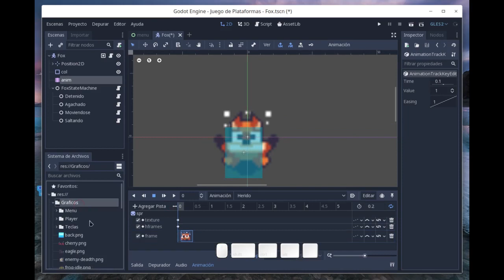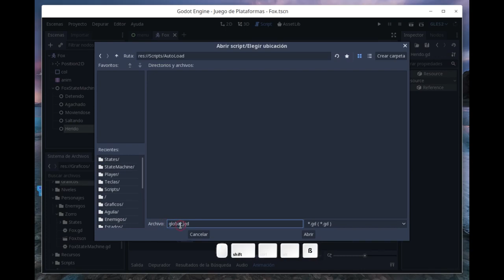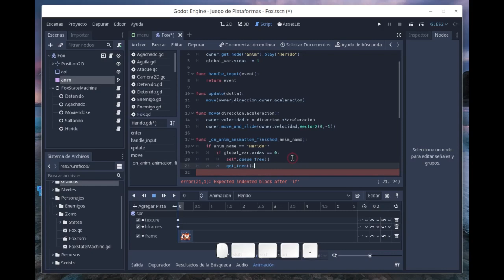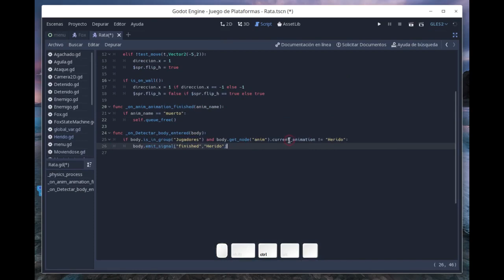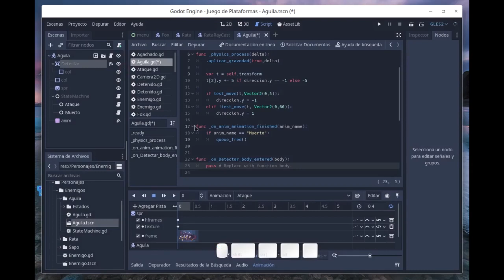Vidas del Jugador - Sunny Land en Godot - Cap: 17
En este capítulo nuestro zorro podrá morir. :'(

NOTA: Puedes reducir la velocidad de los vídeos cambiando el Speed en la rueda de engranaje que está en las opciones del vídeo.

NOTA 2: Como notarán, los vídeos de este curso son diferentes. Es un nuevo formato que me gustaría trabajar, lo mejor sería que lo critiquen para seguir mejorando la calidad de los vídeos.

NOTA 3: No se olviden de donar :P.

Puedes descargar los recursos del proyecto desde el siguiente enlace También les dejaré las páginas oficiales de descarga...

Puedes descargar el proyecto final del curso y los Assets que he desarrollado a raíz del mismo, desde GitHub:

Antes de seguir con el capítulo, te recomiendo terminar esta lista de reproducción:

Redes donde me puedes seguir: 🚀